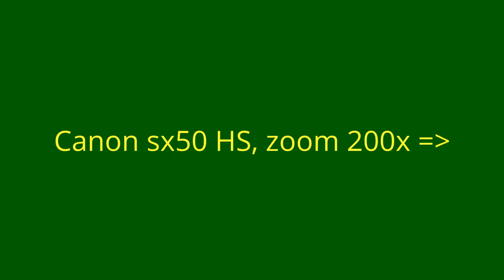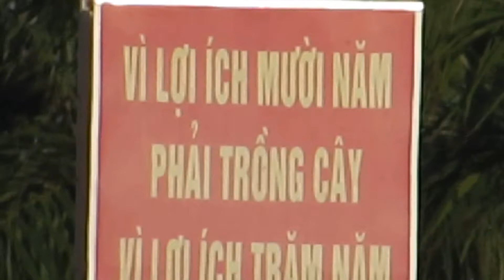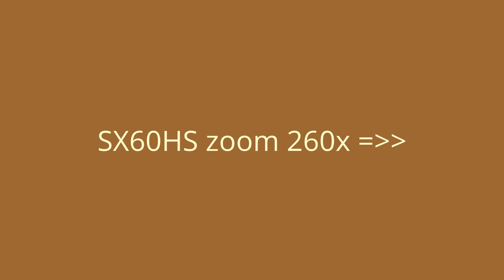Canon PowerShot sx50hs VS Sx60 test zoom full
Execution time, the light and the camera mode is the same